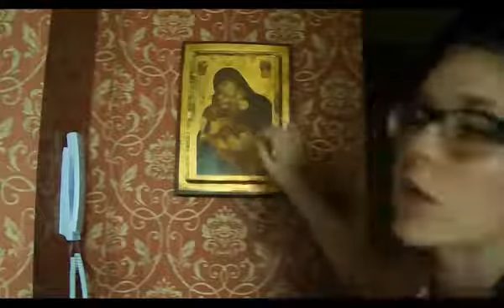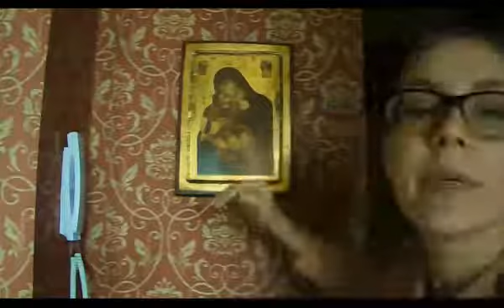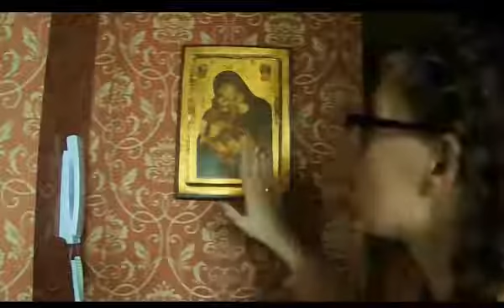ASMR/AСМР на русском. ИСКУССТВОВЕД - Ролевая игра . Часть 2.Тихий голос, увлеченность.